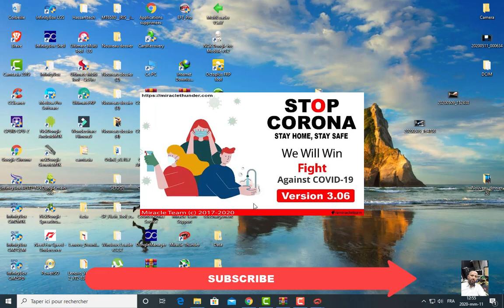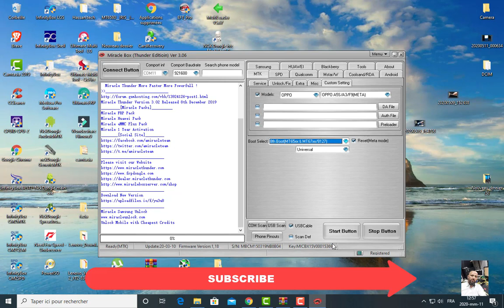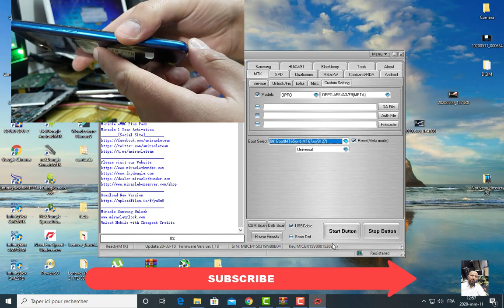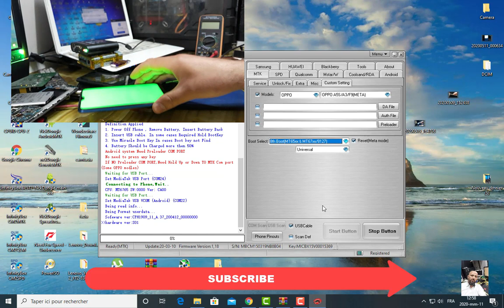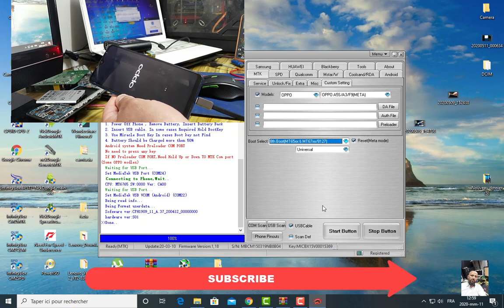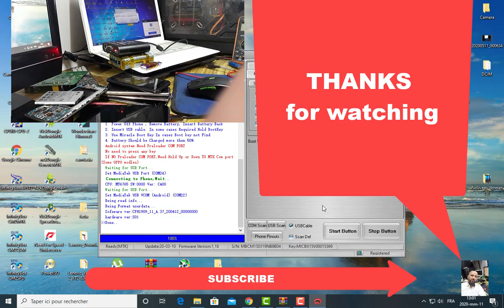OPPO A5s user lock remove by miracle box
ملاحضة
المعلومات المتوفرة علي قناة اليوتوب هذه هي لاغراض تعليمية واعلامية  فقط ولا تقدم القناة اليوتوب هذه اي ضرر او خسارة للمشاهد وجميع الاشياء تتم علي مسؤوليتك الخاصة.لا انوي الترويج للسرقة  فهذه الفديوهات  مخصصة فقط لاولئك الذين نسوا كلمة مرور حساباتهم  الخاصة بهم  او لم يعد بامكانهم الوصول الي خيارات الاسترداد

The information available on this YouTube channel is for educational and information purposes only.This YouTube channel does not provide advise or any loss or damage to viewer and all the things done at your own risk. I don't intend to promote stealing.This process is for only those who forgot the password of their own iCloud and frp accounts or don't have access to the recovery options anymore